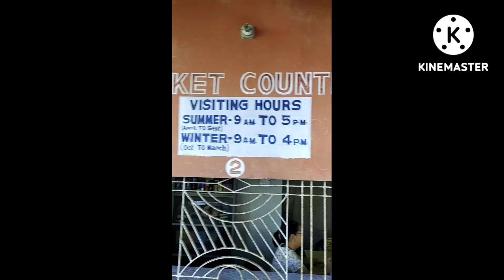itanogar ka neme keise huwa br ar voice blogging arunachal pradesh itanogar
itanogar ka neme  keise huwa
ita fort blogging arunachal pradesh
how to arunachal pradesh
how to itanogar